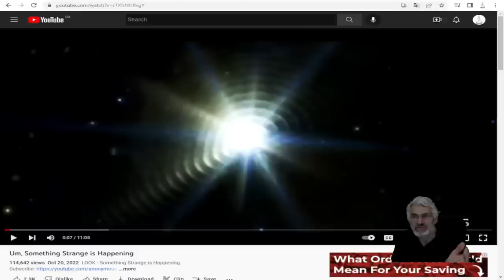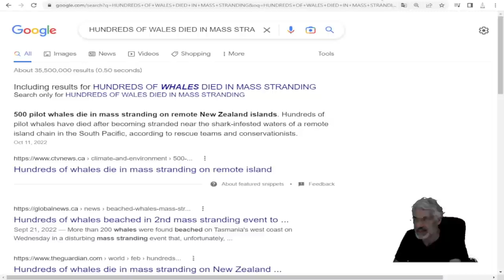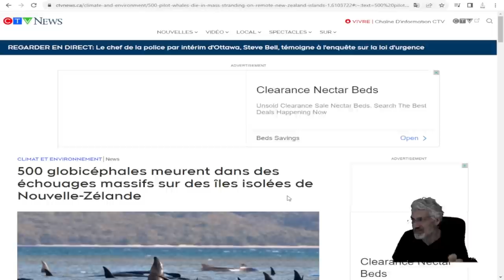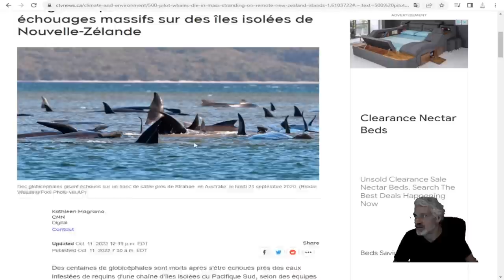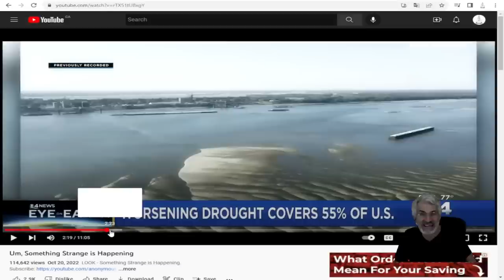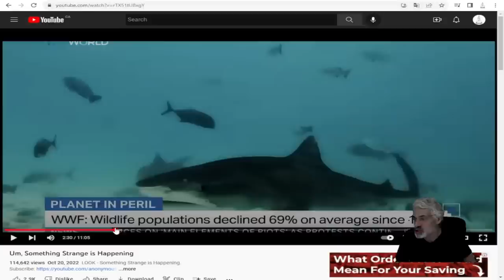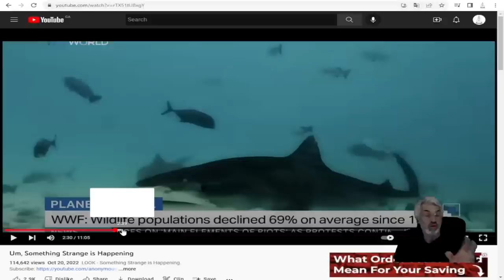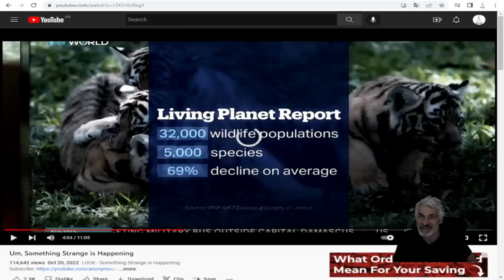QUELQUE CHOSE DE TRÈS INQUIÉTANT VIENT DE SE PASSER DEPUIS 2 SEMAINES;ÇA SENT LA FIN !